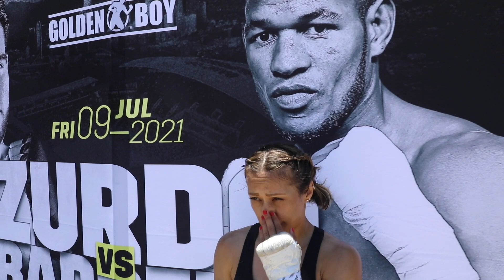SENIESA ESTRADA KEEPS IT 100 ON TSUNAMI FIGHT, SHA'CARRI RICHARDSON & RONDA ROUSEY